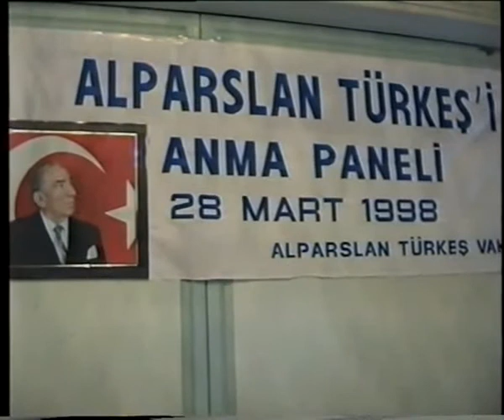Başbuğ Alparslan Türkeş Vefatının 1.Yılı Anma Paneli 28 Mart 1998 [ # 268 ]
Başbuğ Alparslan Türkeş Vefatının 1.Yılı Anma Paneli 28 Mart 1998

Video Zamanı : 28 Mart 1998, Cumartesi